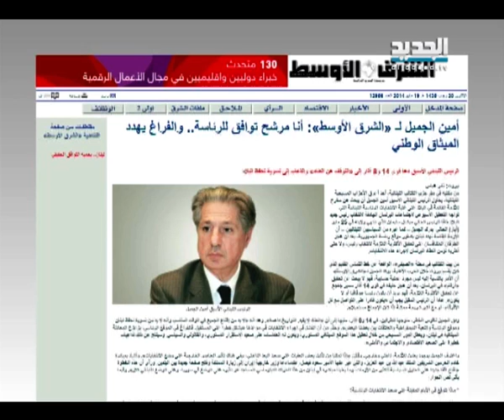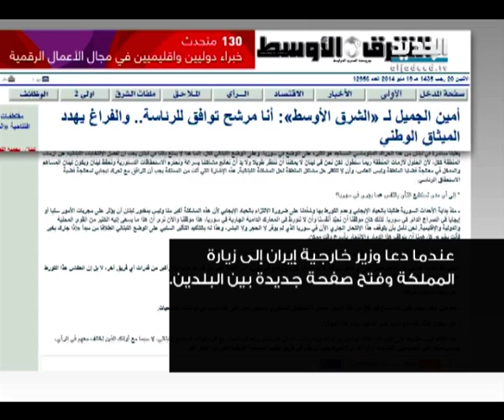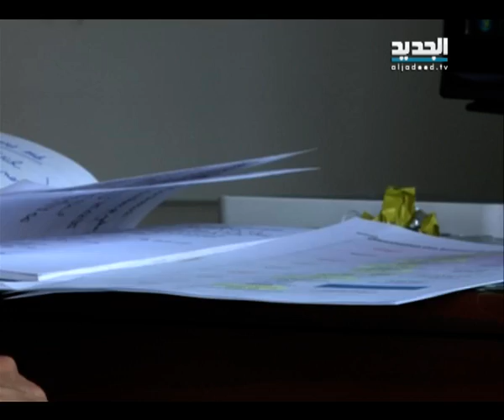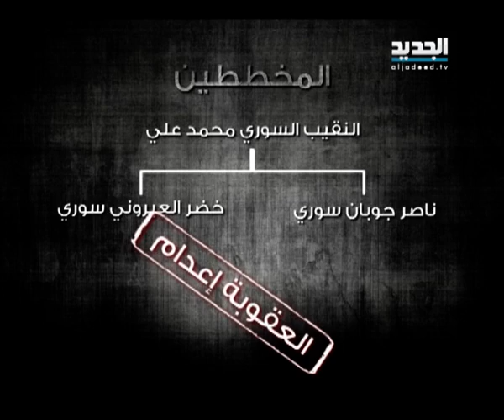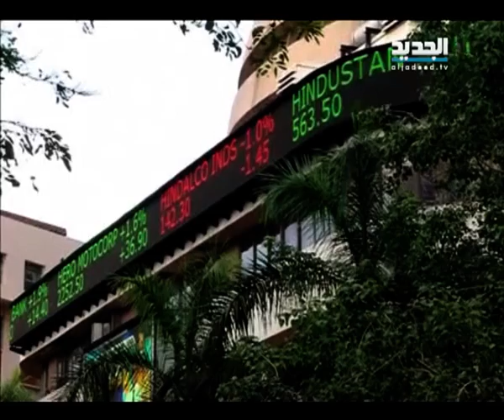النشرة المسائية 19 - 05 - 2014